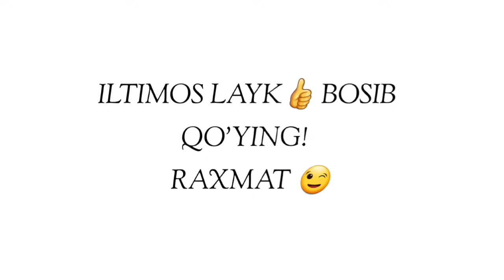Абдуллох Домла-Қиёматни катта аломатлари!-Abdulloh Domla